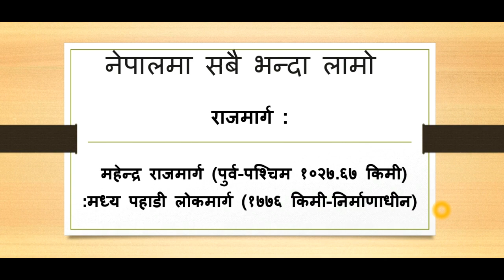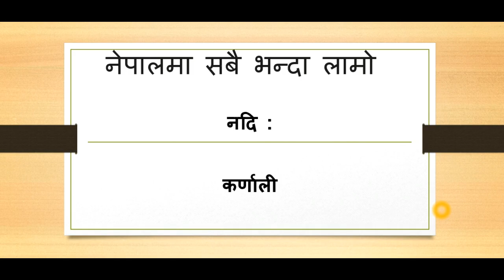लोकसेवा GK ||नेपालमा सबै भन्दा लामो || Longest River/Highway/Bridge in Nepal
लोकसेवा GK ||नेपालमा सबै भन्दा लामो ||  Longest River/Highway/Bridge in Nepal || सबैको लागि उपयोगी

                                                                                   Binod Rijal